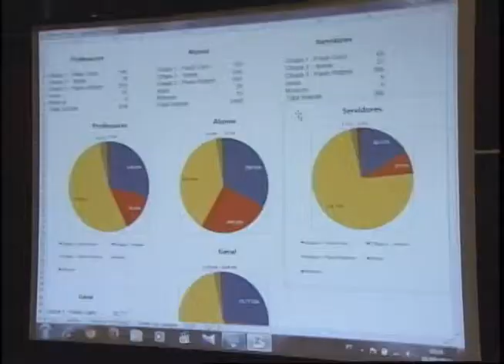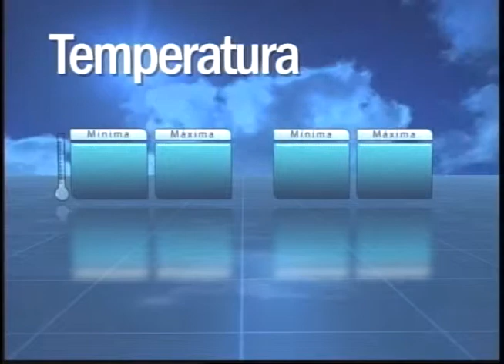Uesb Notícias 2ª edição exibido no dia 08 de maio de 2014 (parte 01)